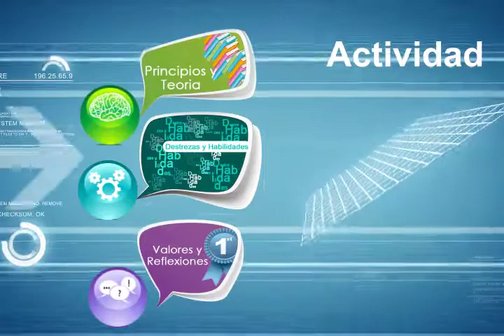Bienvenida Módulo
Bienvenida Módulo Formación Emprendedora